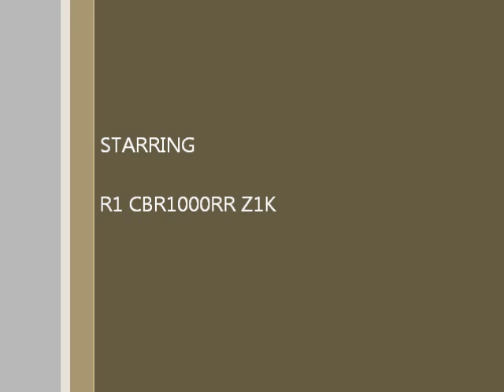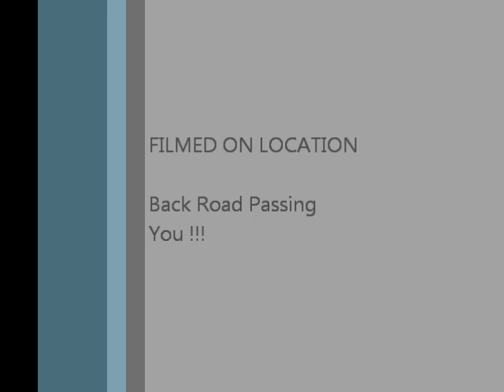Morning Ride On 1K'S